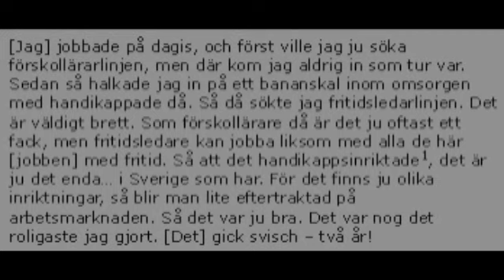Ung värmländska från Hammarö talar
Värmland, Hammarö